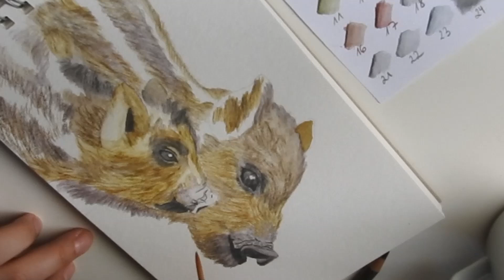Drawing boar piglets in Graphitint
In this Video I draw Boar Piglets in Derwents Graphitint.

The Paper I use is Hahnemühle Bamboo MixMedia